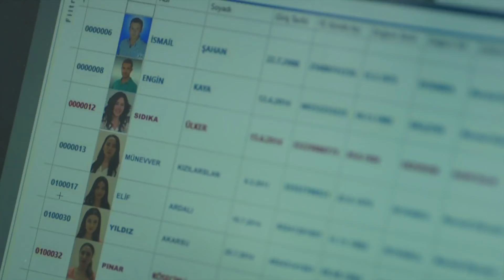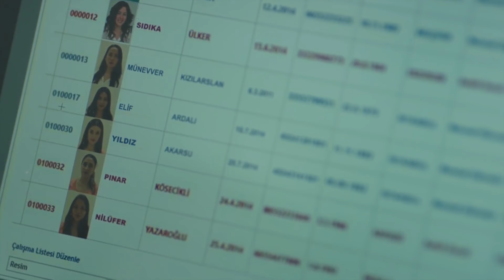Alaz'ın Kötü Tarafı Herkesi Yakacak! 😨 | Rüya 1. Bölüm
Alaz, Ruhşan'ın tavrına çok sinirlendi. "BU OYUNUN ADI "TÜRK RULETİ"

Rüya 1. Bölüm Özet:

Hayatı üvey anne zulmü altında geçen Elif’in hayatı , yakın arkadaşı Yıldız’ın ısrarı ile mağaza asistanı olarak çalıştıkları markanın İstanbul defilesine katılması ile tamamen değişir.
Kendilerini olmadıkları insanlar olarak tanıttıkları o büyülü gecede markanın başarılı ve yakışıklı veliahdı Bulut’la ilk görüşte aşık olurlar birbirlerine. Bulut Elif’in  gerçek kimliğini öğrenir ve  rüya gibi başlayan aşkları kabusa döner.
Bulut’un ‘sahtekarlıkla’ suçladığı ve terk ettiği Elif’in hayatta tutunduğu son dalda elinden kayar böylece.  Üvey annesi alacağı iki daire karşılığı onu 50 yaşındaki bir müteahhütle evlendirmek ister. Elif’i içine düştüğü bu durumdan kurtarabilecek tek kişi Bulut’tur!
Yaşadıkları masum aşkı ailelerine karşı savunmak zorunda kalan Elif ve Bulut’u bekleyen daha büyük bir tehlike vardır oysa: Alaz Noyan. Öldü sandığı babasının Cihan Giray, yıllardır emrinde çalıştığı Bulut’unsa  aslında öz kardeşi olduğunu öğrenen Alaz’ın intikam ateşi önüne çıkan herşeyi yakacaktır.
İstanbul’u mesken tutan bu hikayede aşk mı kazanacak yoksa intikam mı?

Künye:
Yapım: Gold Film
Yönetmen: Cemal Şan
Senaryo: Kaktüs Yazı Grubu

Oyuncular:
Elif Ardalı: Hazal Filiz Küçükköse
Bulut Giray: Ceyhun Mengiroğlu
Alaz Noyan
Ulaş Tuna Astepe
Ruhşan Giray: Özge Özder
Cihan Giray: Atilla Saral